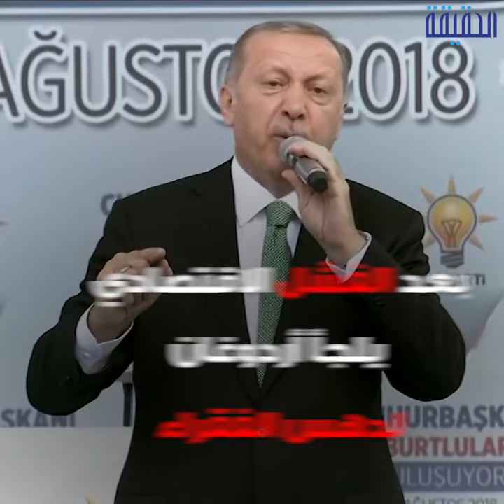الحقيقة | ثورة جياع قادمة في وجه أردوغان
ثورة قادمة في وجه خليفة الإخوان..الفشل الاقتصادي لأردوغان يدهس الفقراء
المخابز ترفع ثمن رغيف الخبز بنسبة 25%
و زيادة في أسعار المواد الغذائية الأساسية لـ 385 منتجًا

ــــــــــــــــــــــــــــــــــــــــــــــــــــــــــ
تابعنا على مواقع التواصل الإجتماعي: